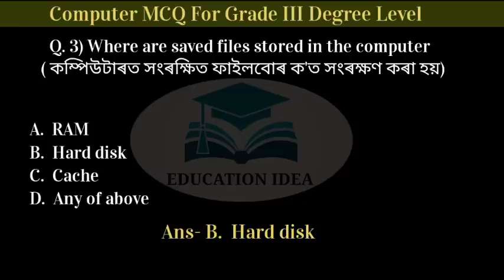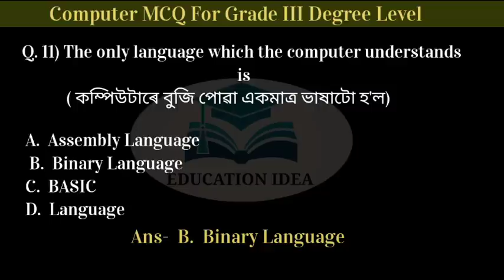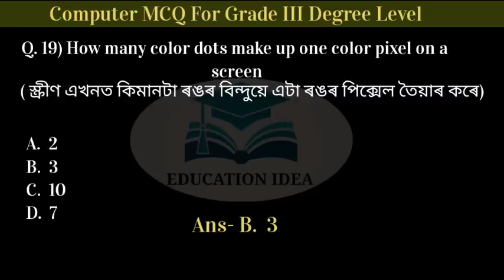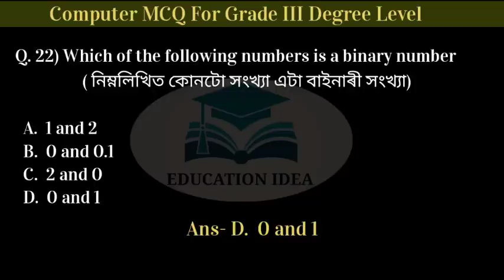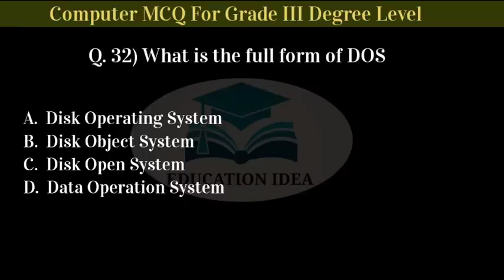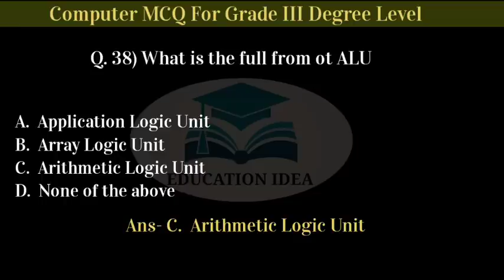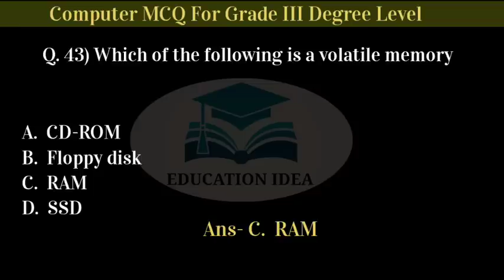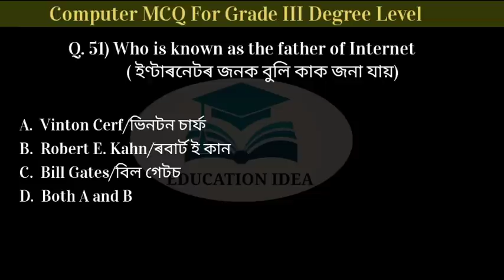Computer MCQ For Grade III Degree Level || Important Computer Questions For Grade III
Computer Questions for ADRE Grade III Degree Level
Computer MCQ For ADRE Grade III Degree Level
Important computer Science Questions For ADRE Grade III Degree Level
Computer Questions for ADRE Grade III Exam
Computer Important Questions
Grade III Degree Level Computer Questions